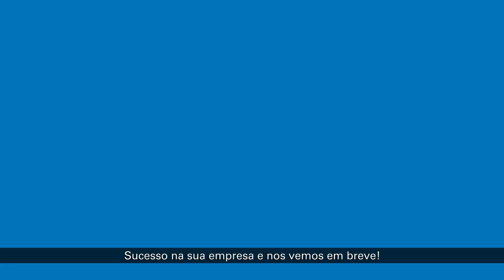Financiamento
Se uma empresa precisa recorrer frequentemente a financiamentos, é porque a gestão do seu orçamento está falho e é importante primeiramente entender o porquê. Saiba o que fazer antes de recorrer a financiamentos.